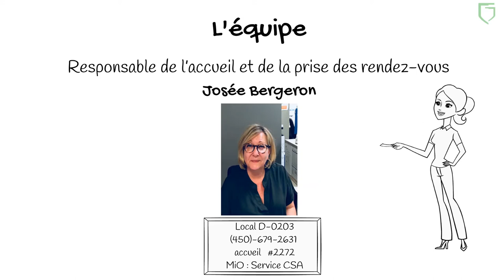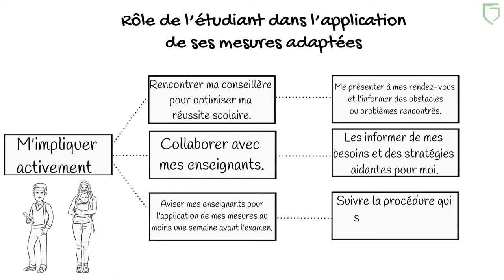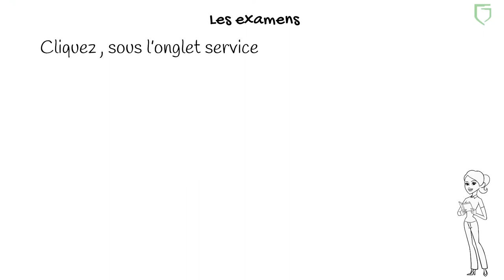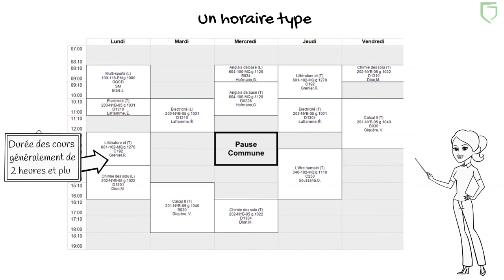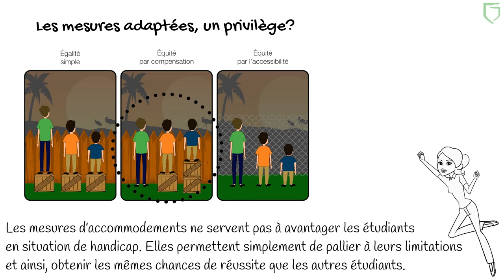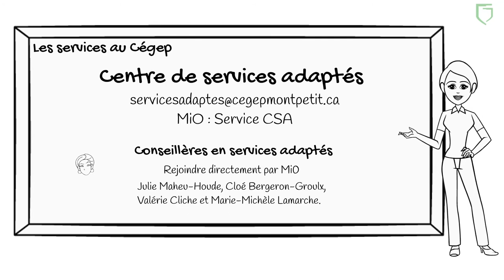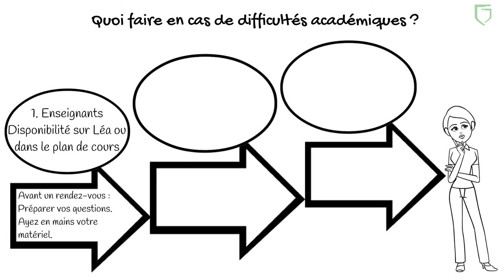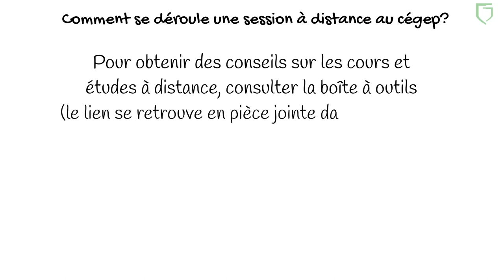Centre de services adaptés en session à distance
Présentation des services du centre de services adaptés et des services au Cégep Édouard-Monpetit, plus particulièrement dans un contexte de session à distance.